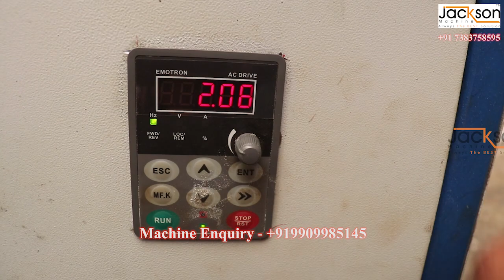pani puri machine | पानी पूरी बनानेका मशीन | pani patasa machine by jackson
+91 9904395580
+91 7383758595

Jackson machine
16/17-Royal estate
Nr-vishal estate
Opp-sarjan estate
opp- Palm hotel
Kadhwada-nikol ring road
Odhave Circle
Ahmedabad,-382415
GUJARAT

Model .        - jpm5.2
Production  - 7,000 pcs/hrs
Ele Motor    - 0.5hp WIth VFD
Belt .             - 1 Belt
Machine size - 4.11 x 3.2 x1.8
Machine Wight-120kg

DIFFERENT MODEL/ CHOICE FOR COSTMER/CAPACITY
2000 pcs/hrs
5000 pcs/hrs
7,000pcs/hrs
10,000 pcs/hrs
18,000 pcs/hrs
20,000 pcs/hrs
30,000 pcs/hrs
40,000 pcs/hrs

WHY CHOOSE JACKSON MACHINE :
-pani puri putting automatically in cloth
-panipuri machine but also wasted belt system
-easy to work
-little space more plant
-the best quality with the best rate
-the best test of puri, smooth and soft
-size and thickness adjustable
-many choices for a customer
-wasted cutting is automatically used
-There will be absolutely no noise in the machine and the machine will be fairly silent and the best thing is laid in the machine.

JACKSON PANIPURI MACHINE:
we have given all answer of this question. panipuri kese banaye in Hindi, pakodi machine, large scale panipuri production, large scale production of panipuri, how to low cost panipuri making by machine,panipuri banane ka aasan tarika in hindi, machine se panipuri banaye aur panipuri ka bend hataye, golgappa is best by machine.,pani puri making machine in Bangalore also supply,
pani puri machine in usa, automatic poori making machine
aate ke gol gappe recipe in Hindi,पानी पतासा मशीन ,pani puri recipy,pani puri frying machine,pani puri machine price, panipuri making machine,pani puri eating,pani puri masala recipy,pani puri challenging,pani puri recipe in hindi video download,pani puri ka meetha pani recipe in hindi,pani puri recipe in gujarati,पानी पूरी बिजनेस कैसे शुरू करें, quality is best by jackson panipuri machine.पानी पूरी बनाने वाले मशीन की कीमत,अब मशीन से बनाओ गोलगप्पे,पानी पूरी Golgappa बनाने की मशीन उत्पाद.